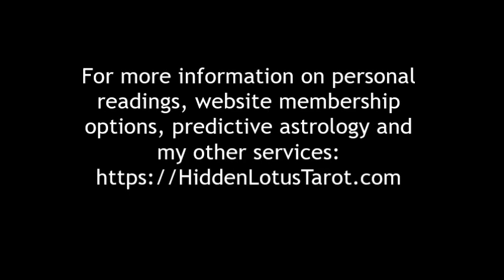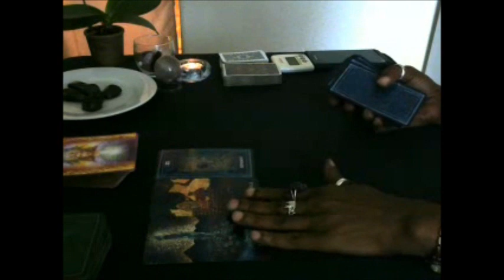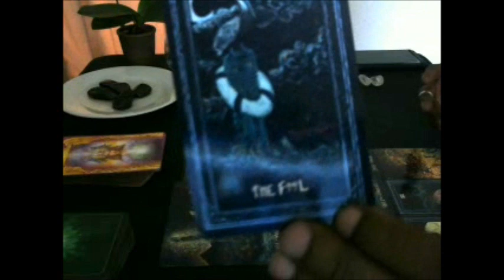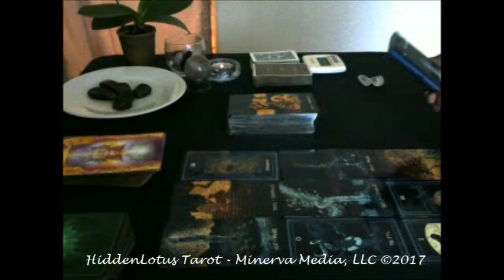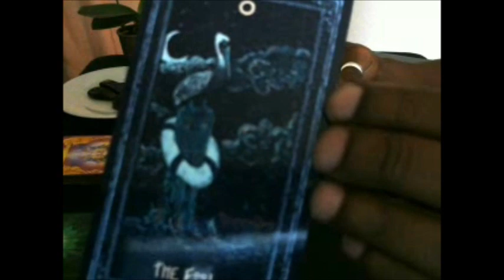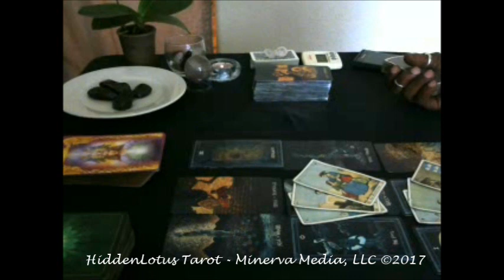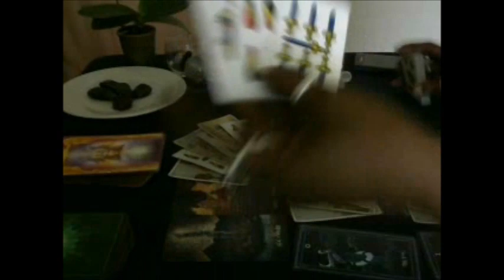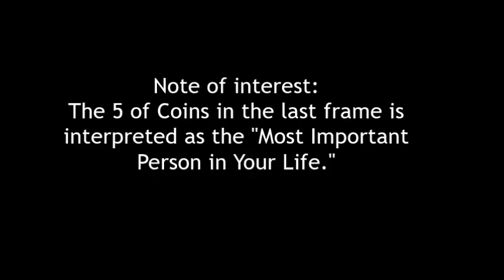The Open Reading #3. May 6, 2017.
Hello Travelers.
Here's #3 in the Open Reading Series for May 2017.  This is a general reading and the messages will NOT resonate with everyone.  If you'd like more clarity into your situation, consider booking a personal reading or one of my other services.
Until when...
Namaste.